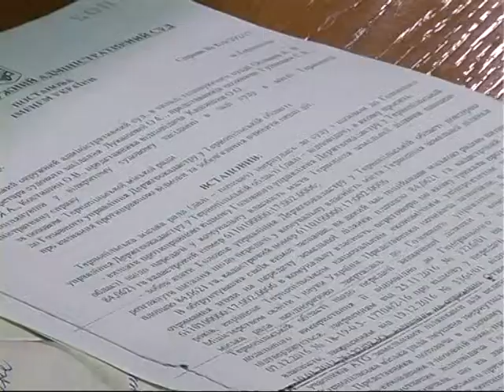Землі АТО Тернопіль